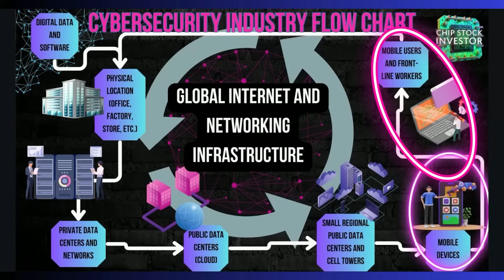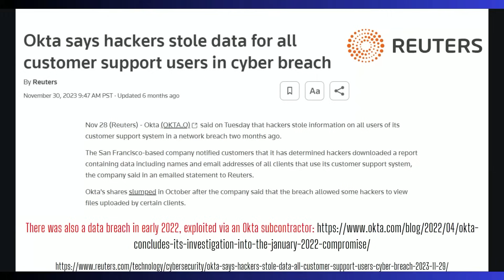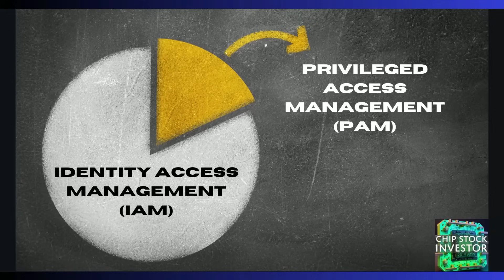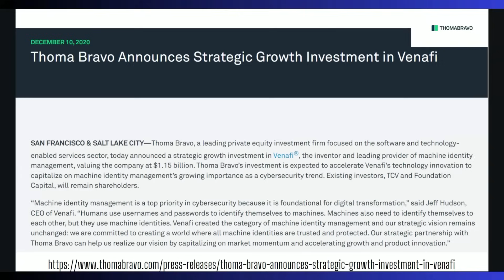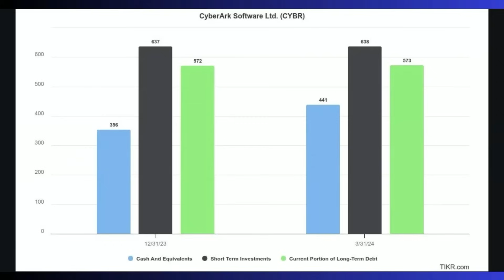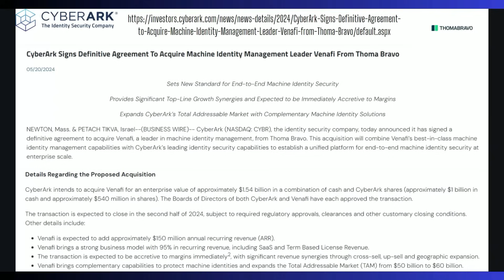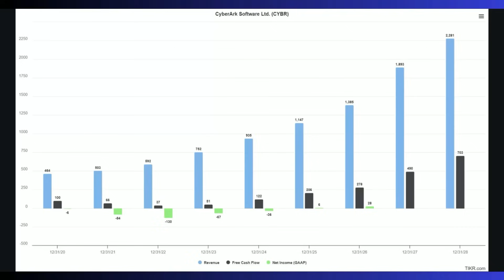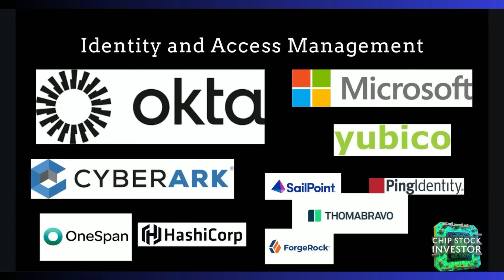Investing In Top Cybersecurity Stocks? Okta, Cyberark, & Profiting From Identity Management🔒🔑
Chip Stock Investor dives deep into the Identity Access Management (IAM) sector of cybersecurity. We analyze key players like Microsoft (MSFT) Okta (OKTA) and CyberArk (CYBR), with a special focus on CyberArk's recent deals and acquisition. Learn the difference between IAM and Privileged Access Management (PAM), understand the significance of machine identity management, and get insights into CyberArk's financials, strategy, and future in the ever-evolving industry.

We use data, charts, and KPI's from our friends at Fiscal.ai. Supercharge your analysis with AI! Get 15% of your membership with our special link here: 👇🏽👇🏽👇🏽

Chapters:
00:00 Focus on Identity Access Management
01:53 Spotlight on Okta and CyberArk
02:25 Thoma Bravo's Role in Cyber Security
03:21 Importance of Identity and Access Management
03:49 Challenges Faced by Okta
04:41 CyberArk's Performance and Potential
05:07 Understanding IAM and PAM
08:30 CyberArk's Acquisition of Venafi
10:57 Machine Identity Management
14:28 Final Thoughts and Future Outlook